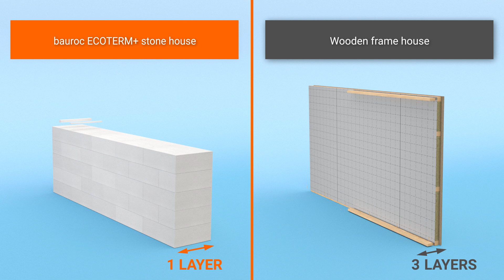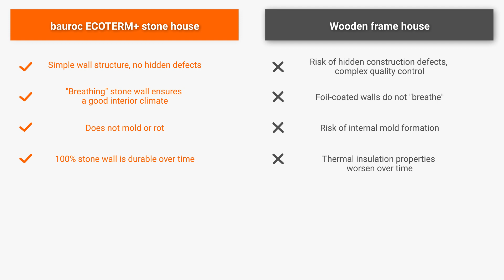Advantages of a single layer bauroc ECOTERM+ stone wall compared to a wooden frame house wall